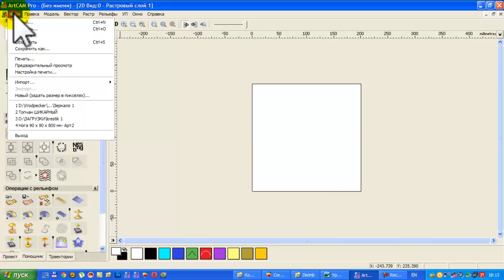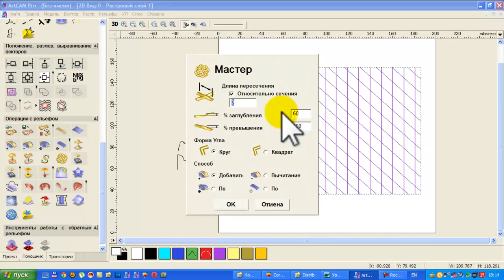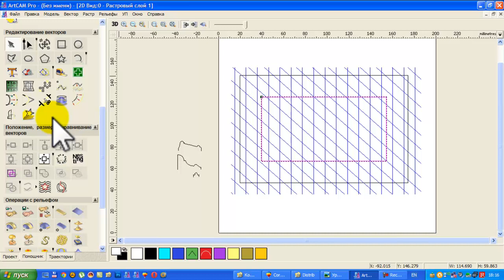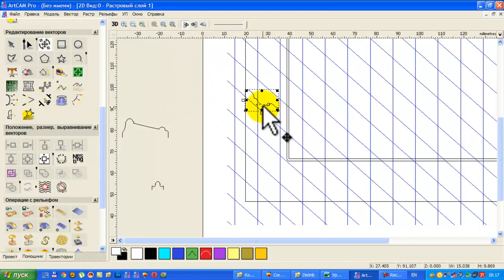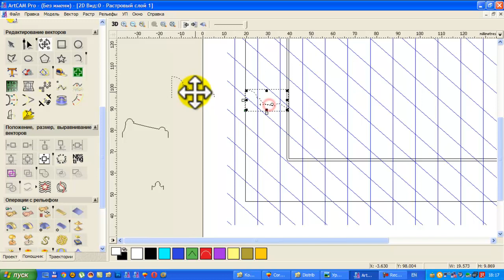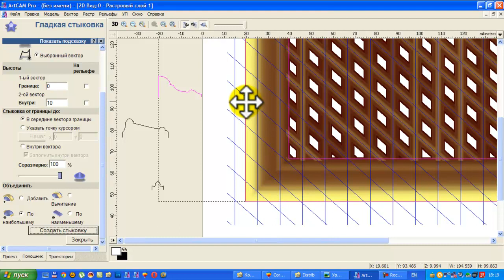4 урок Сложное моделирование в ArtCam